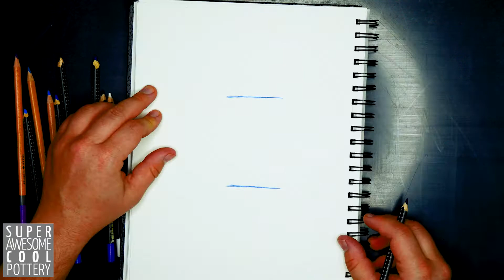Psychology of Blue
As our artist Gabe draws three unique sketches with the color Blue learn how your brain reacts to this color and the significance of Blue in world history and culture!